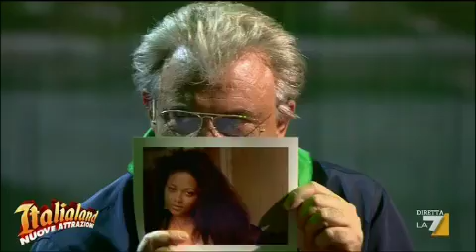ITALIALAND NUOVE ATTRAZIONI - FORREST BOSSI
Forrest Bossi, interpretato da Maurizio Crozza, nella seconda puntata di 'Italialand Nuove Attrazioni'.